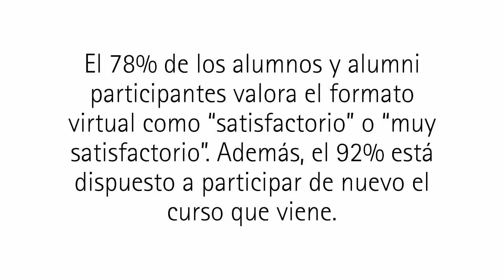Virtual Career Forum 2020. Career Services Universidad de Navarra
La primera feria virtual de empleo y prácticas de la Universidad de Navarra se celebró el 11 de febrero de 2020. Este vídeo resume en qué consistió y cómo resultó el Virtual Career Forum.